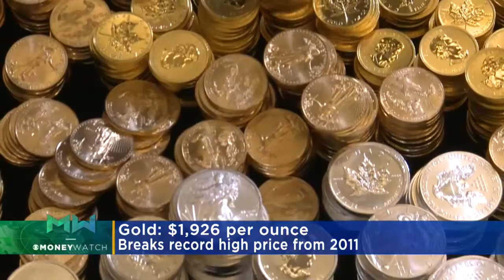Interview: Founder Of Co-Working Space, Curated Co.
Ali Lucia interviews the founder of a new business. (4:00)
WCCO This Morning - July 27, 2020